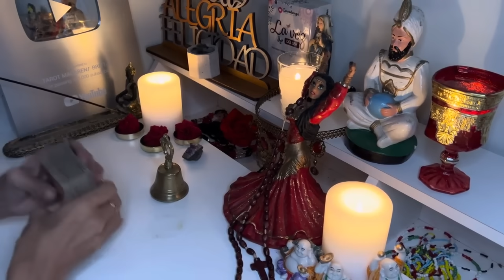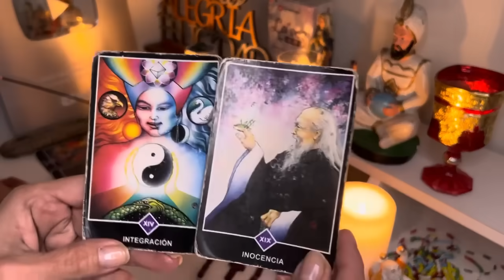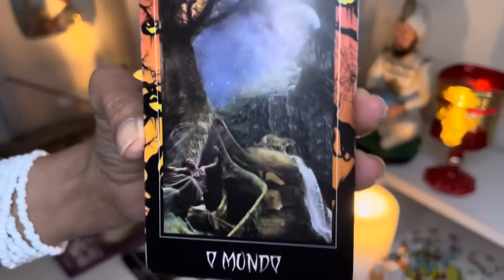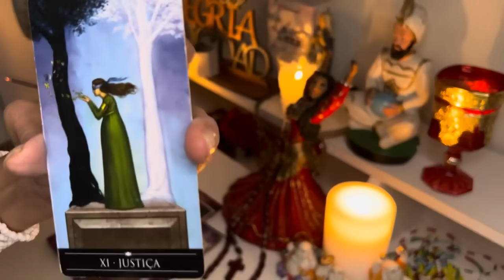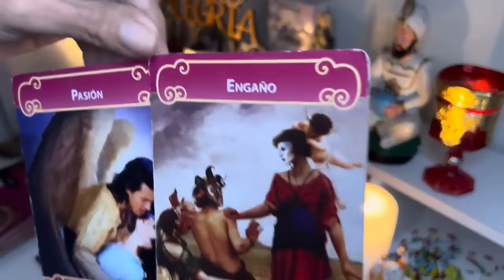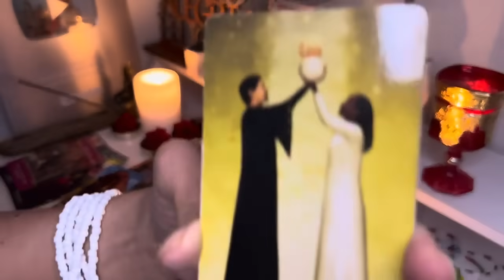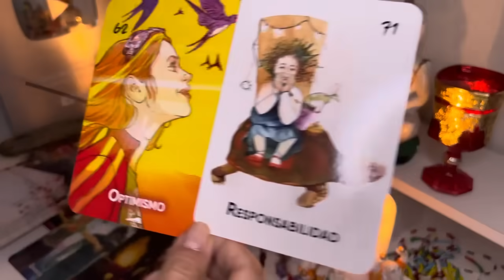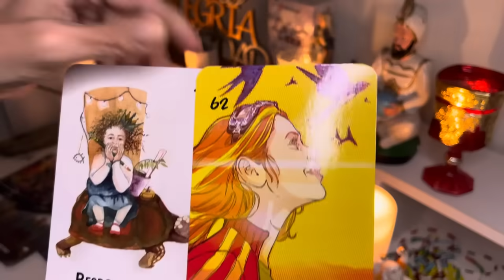𝐋𝐄𝐎! 𝐒𝐈𝐍 𝐐𝐔𝐄 𝐓Ú 𝐃𝐈𝐆𝐀𝐒 𝐍𝐀𝐃𝐀! 𝐌𝐈𝐑𝐀 𝐋𝐎 𝐐𝐔𝐄 𝐏𝐀𝐒𝐀 𝐀𝐇𝐎𝐑𝐀 𝐏𝐄𝐑𝐎 𝐀Ú𝐍 𝐇𝐀𝐘 𝐌Á𝐒!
Macarena

4 SEÑALES QUE INDICAN QUE ALGUIEN TE TIENE ENVIDIA
9 Cosas que debes SACAR del dormitorio de tu casa, ATRAEN POBREZA Y RUINA
💜LA LEY DE LA ATRACCIÓN 💜- 👉Cómo MANIFESTAR y ATRAER todo lo que DESEAS 🔥Como hacer que te Busque y te Extrañe Hombre:Mujer | Que te desee en 7 pasos Te Despiertas A Menudo Entre Las 3 AM y las 5 AM? Esto Es Lo Que Significa...

2:07
REPRODUCIENDO
MESITA - UNA FOTO (Video Oficial)

Mesita
860 k vistas
MESITA - UNA FOTO (Video Oficial) Escucha UNA FOTO en las plataformas digitales Seguí a Mesita Prod: @RxdriMolina Dir:...

3:08
REPRODUCIENDO
Los Ángeles Azules, Maria Becerra - El Amor de Mi Vida

5.8 M de vistas
Music video by Los Ángeles Azules, Maria Becerra performing El Amor de Mi Vida. (P) 2023 Promotodo México S.A. de C.V. (OCESA Seitrack)

2:42
REPRODUCIENDO
KAROL G - MI EX TENÍA RAZÓN (Official Video)

KAROL G
47 M de vistas
Escucha / Stream “MAÑANA SERÁ BONITO (BICHOTA SEASON)” on your favorite platform

3:20
REPRODUCIENDO
JERE KLEIN & NICKI NICOLE - X ESO BB! (Video Oficial) | ENFASIS

Jere Klein
11 M de vistas
X ESO BB Artistas: Jere Klein & Nicki Nicole PRODUCCION - GRABACIÓN - MEZCLA & MASTER ADKIBOI BEATMAKERS VALDI DAIMI:...

2:48
REPRODUCIENDO
Matías Valdez - Contigo

Matías Valdez
585 k vistas

2:53
REPRODUCIENDO
KAROL G, Peso Pluma - QLONA (Visualizer)

KAROL G
19 M de vistas

3:01
REPRODUCIENDO
Denis Elias - La Bachata En Plena (En Vivo)

Denis Elias Oficial
115 k vistas

2:59
REPRODUCIENDO
BM | MISSION 18 - ALAN GOMEZ

ALAN GOMEZ
2.1 M de vistas
BM | MISSION 18 - ALAN GOMEZ Escuchá "BM | MISSION 18" en todas las plataformas Seguí a @alangomezok Instagram

3:07
REPRODUCIENDO
La Nueva Escuela - No Soy Tuyo (Audio Oficial)

Montevideo Music Group
99 k vistas
Seguí la Playlist Oficial de Plena en Spotify a La Nueva Escuela

2:52
REPRODUCIENDO
Ni una Ni Dos (Cumbia Remix)

Tesla (US)
714 k vistas

2:11
REPRODUCIENDO
LUCK RA | DJ TAO Turreo Sessions #19

DJTAO
2.2 M de vistas

5:28
REPRODUCIENDO
Hay